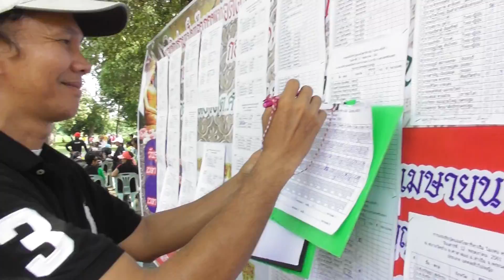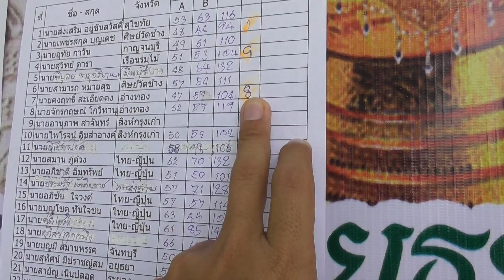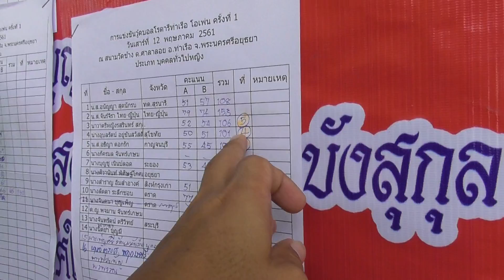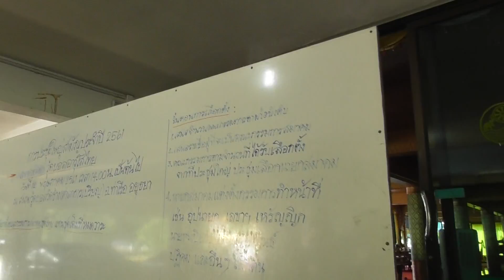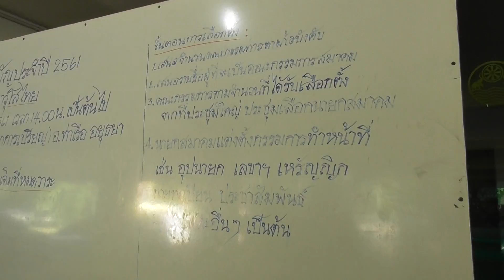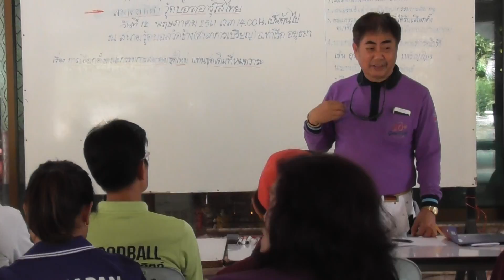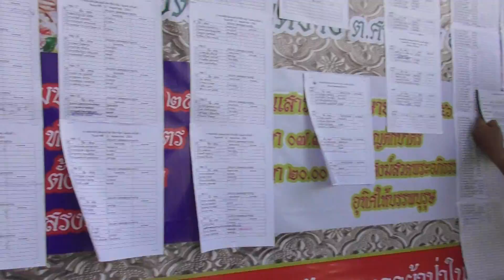G.Folk 2018 (Clip 380) 12/05/61 วู้ดบอลโรตารี่ท่าเรือโอเพ่น ครั้งที่ 1 (วัดช้าง 4/7)